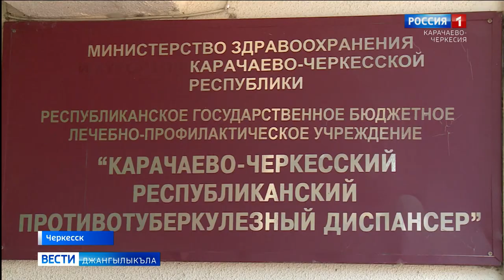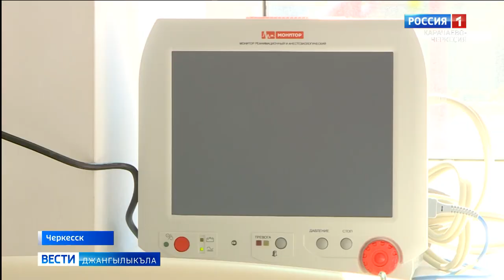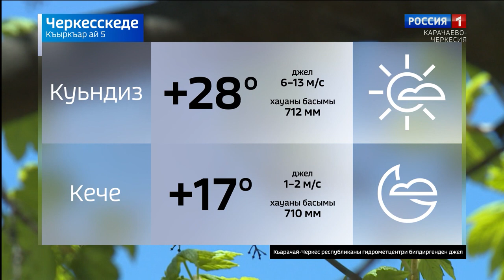Вести на карачаевском языке 05.08.2020